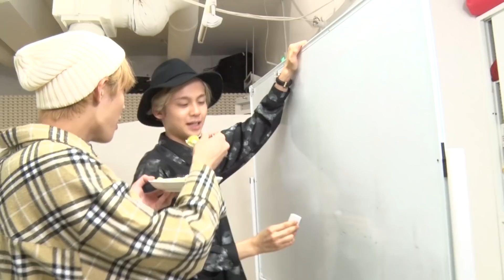EBiSSH TV＃79／EBiSSH→SMaSSH ～デビュー1周年記念SP～終了後